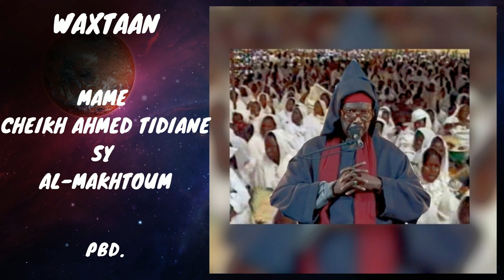Serigne Cheikh Tidiane Sy Al Maktoum_ Gamou 1999 (CD8)